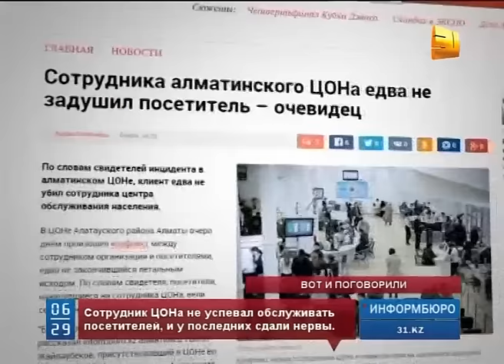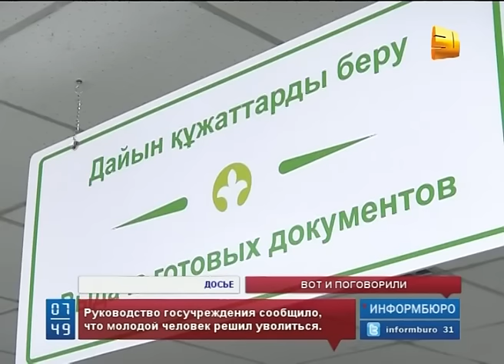Сотрудники одного из алматинских ЦОНов стали героями скандального ролика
Сотрудники одного из алматинских ЦОНов стали героями скандального ролика. На видео, которое появилось в Интернете, запечатлен конфликт между посетителями госучреждения и его работниками. Словесная перепалка едва не переросла в  драку.